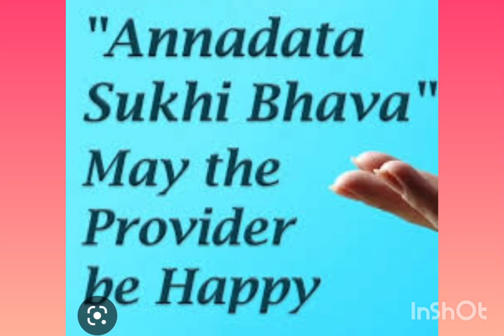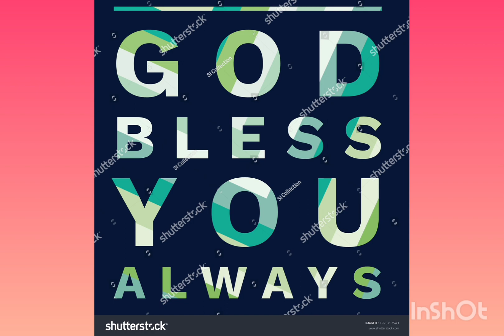ANNADHANAM VIDEO OF SRI SOMAVARAPI ANOOP GARU AND SMT NIRATHI KEERTHI GOVIND GARU